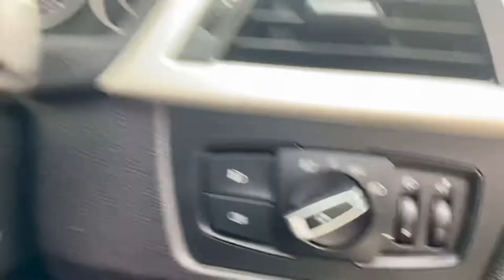2016 BMW 320D Sport at Anthony Conaghan Cars